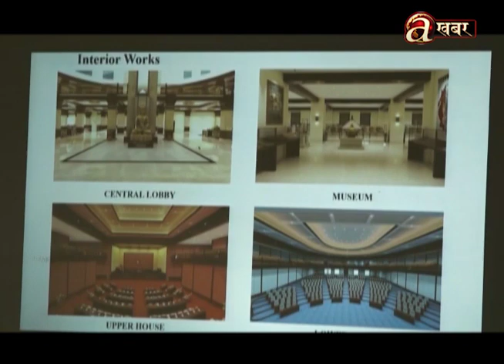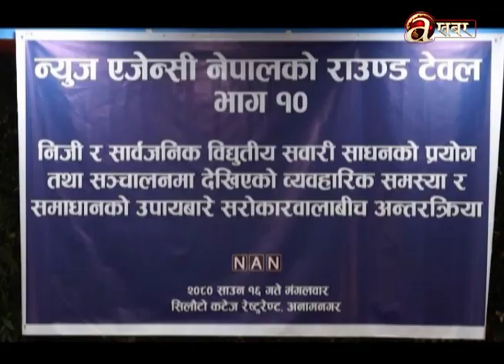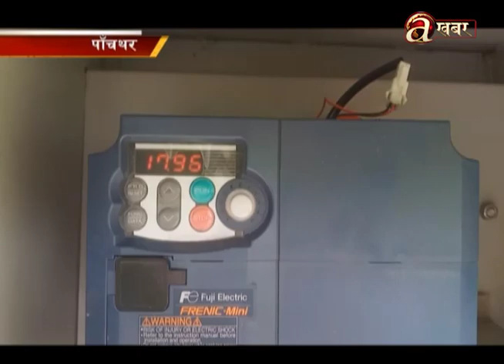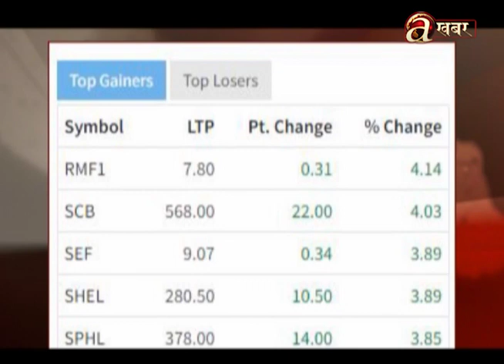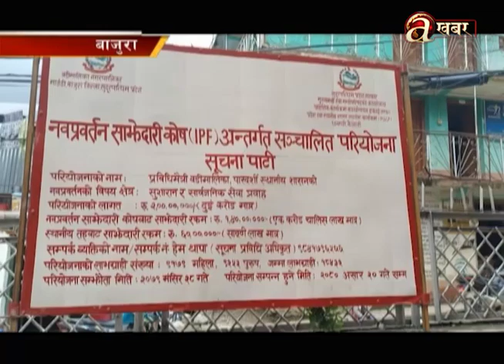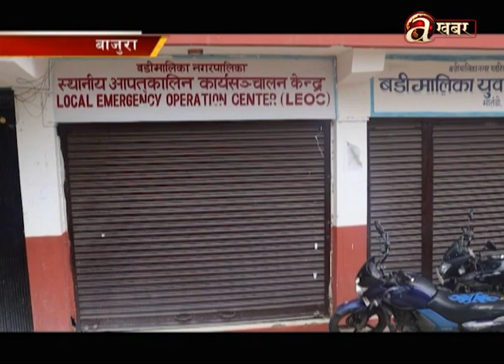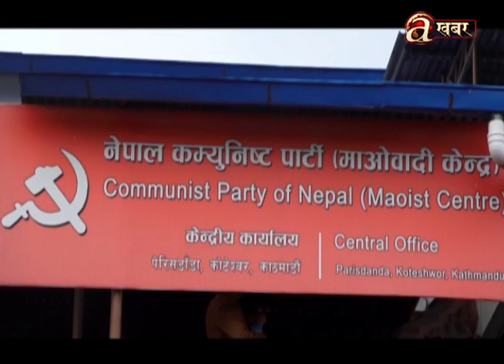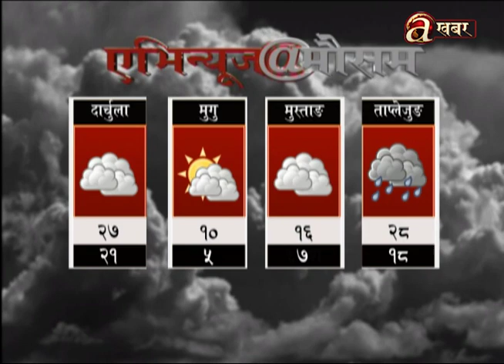Avenues @ 7 PM - 02.08.'23